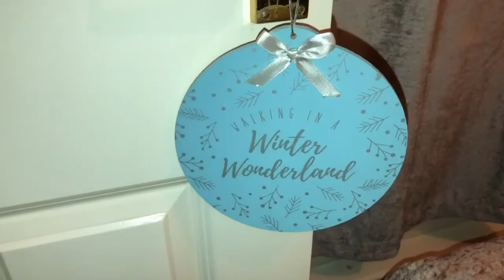DECORATE MY SMALL GLAM BEDROOM WITH ME FOR CHRISTMAS + ROOM TOUR 2020 | GREY WHITE LUXURY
Hi guys,

I have done a room makeover using affordable decors and items.